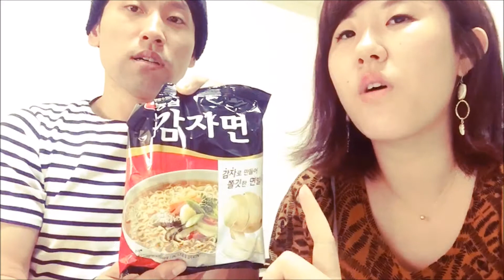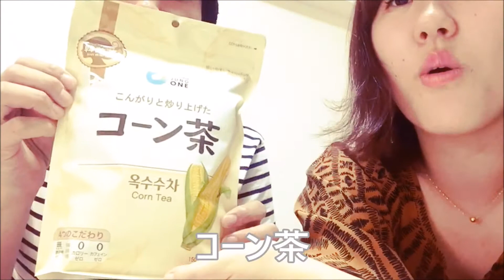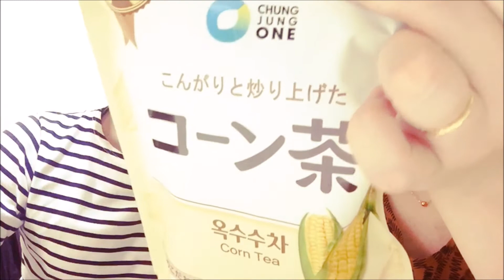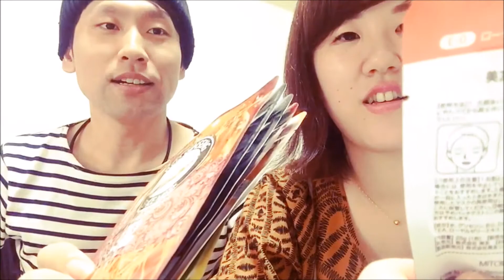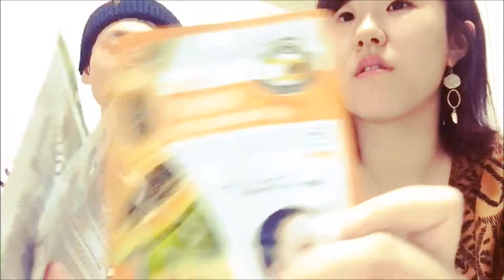【購入品】鶴橋コリアンタウン購入品紹介♥【日韓ハーフ夫×日本人妻】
チーズラーメンおいしかった～

良かったらいいね！ボタン押してね！

♪ブログチャンネル

→ayathmv

→treehousemusic3